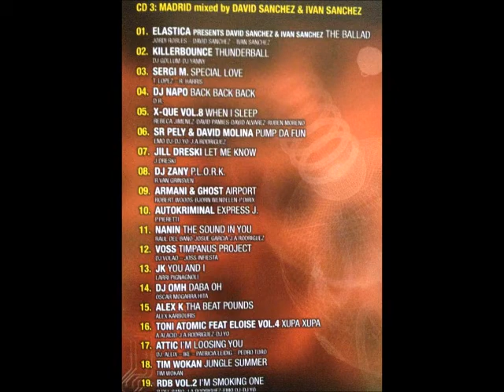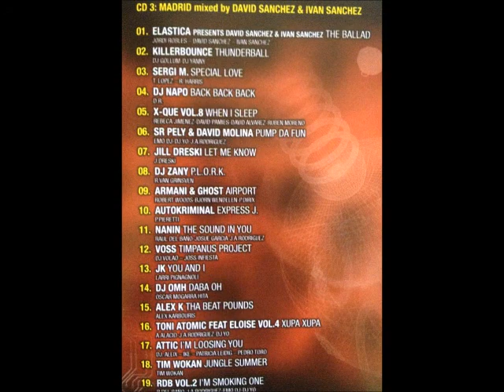Coliseum The Trinity Dj David et Ivan Sanchez Cd3